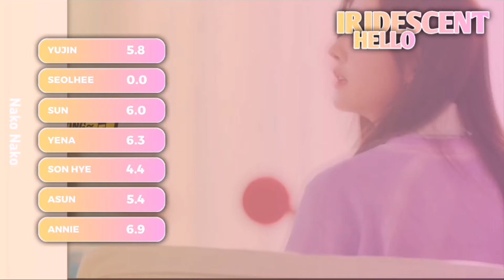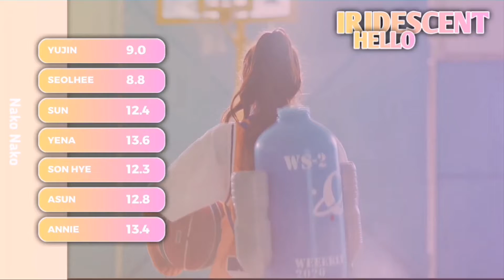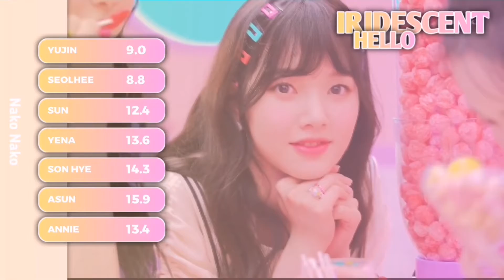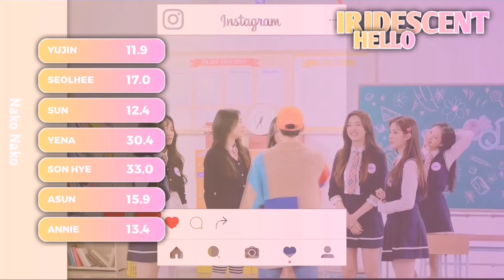IRIDESCENT 'Hello' [1st Mini Album: Our Rainbow Day] LINE DISTRIBUTION